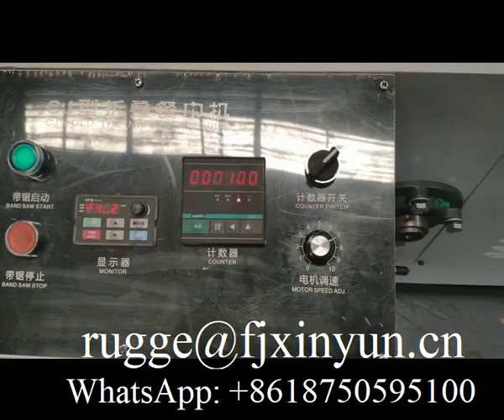High speed automatic napkin tissue paper machine production line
XY-OQ-7000A-A High speed automatic napkin tissue paper machine production line